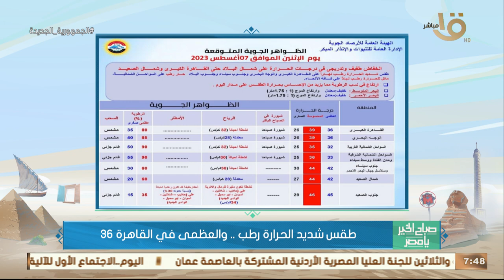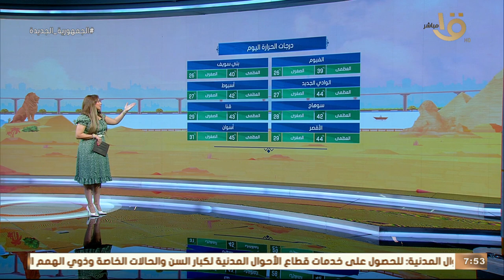الأرصاد: استمرار لارتفاع نسب الرطوبة مما يؤثر على الشعور بطقس حار.. وبيان بدرجات الحرارة المتوقعة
صباح الخير يا مصر | الأرصاد: استمرار لارتفاع نسب الرطوبة مما يؤثر على الشعور بطقس حار.. وبيان بدرجات الحرارة المتوقعة اليوم